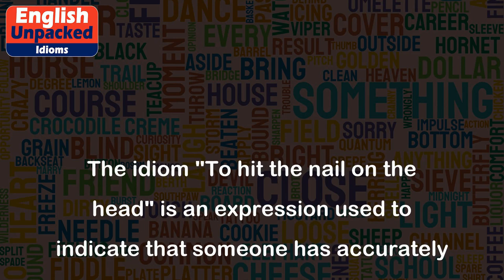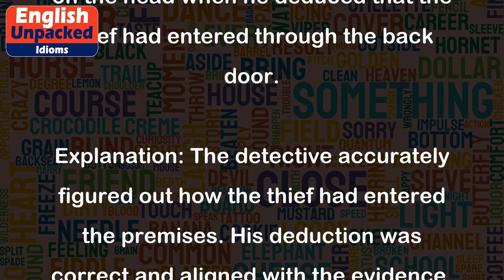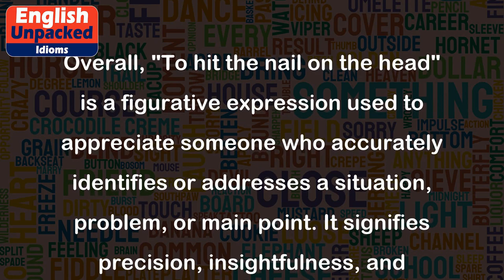To hit the nail on the head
The idiom "To hit the nail on the head" is an expression used to indicate that someone has accurately or precisely addressed a situation or made a correct statement. It means to say or do something that is exactly right or to identify the main point accurately. This idiom is often used to praise someone for their insightful or accurate observation.
Here are a few examples to help you understand the usage of this idiom:
1. Example: During the meeting, Sarah hit the nail on the head when she pointed out the main reason for the company's declining sales - poor marketing strategies.
Explanation: In this example, Sarah accurately identified the main cause of the company's declining sales. She made a precise observation, and her statement was correct.
2. Example: The detective hit the nail on the head when he deduced that the thief had entered through the back door.
Explanation: The detective accurately figured out how the thief had entered the premises. His deduction was correct and aligned with the evidence.
3. Example: John's suggestion to reduce expenses by cutting down on unnecessary supplies hit the nail on the head, and it helped the company save a significant amount of money.
Explanation: John's suggestion was spot-on and addressed the core issue of unnecessary expenses. It proved to be an effective solution and resulted in saving money for the company.
4. Example: The teacher hit the nail on the head when she explained the complex concept in a simple and understandable way.
Explanation: The teacher accurately understood the difficulty students were facing in comprehending a complex concept. She addressed it by simplifying the explanation, making it easier for the students to understand.
Overall, "To hit the nail on the head" is a figurative expression used to appreciate someone who accurately identifies or addresses a situation, problem, or main point. It signifies precision, insightfulness, and correctness.